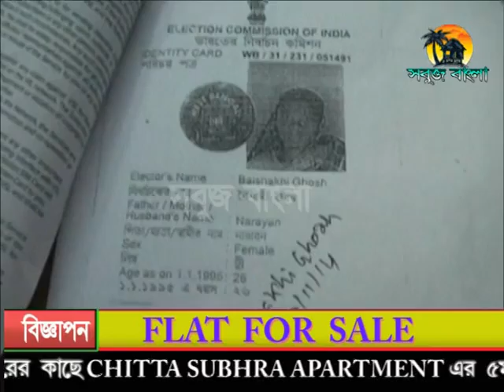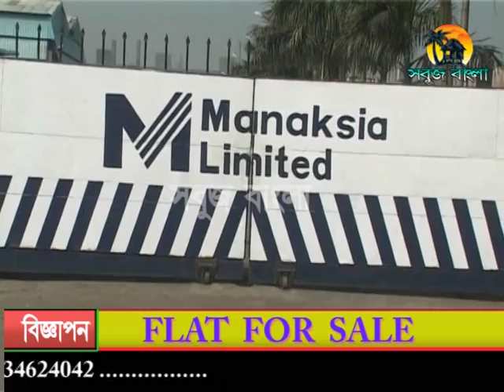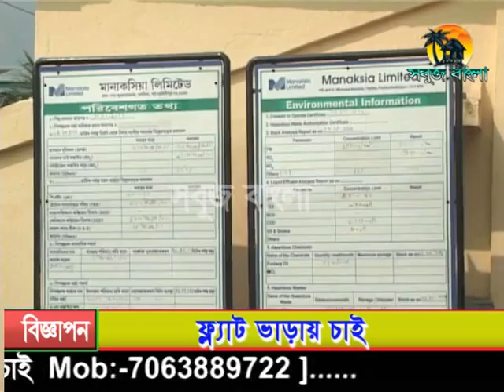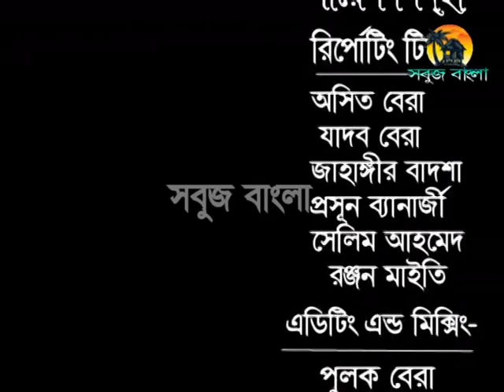13 11 2014 Sabuj Barta Sabuj Bangla